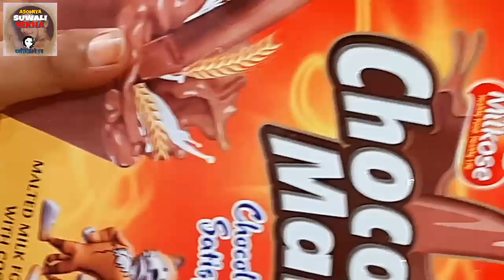অৰিঅ' চকলেট বল। easy & tasty Oreo chocolate ball. ঘৰতে নিজে বনাই খাওঁক চকলেট বল।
চকলেট বেয়া পোৱা মানুহ খুব কমেই থাকে নহয়নে বাৰু, বিশেষকৈ সৰু লৰা ছোৱালীবোৰে বহুত ভাল পায়।আপুনি নিজে ঘৰতে বনাই দিব পাৰে চকলেট বল। একেবাৰে সহজ, গেছ জ্বলোৱা প্ৰয়োজন নাই। oreo বিস্কুটৰ সহায়ত বনালোঁ এইটো চকলেট বল। আপুনিও বনাই চাবচোন। বৰ ধুনীয়া হয় খাবলৈ।